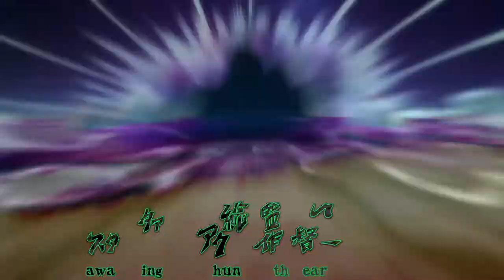Stand Proud - JoJo Part 3 Opening English Subtitled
Uploaded so I can delete this from my dropbox. Just the opening styling I made for JoJo OP3. This took me about 8 hours to work on and has been one of my favorite openings I've gotten to work on. Not sure if anyone else ripped this and uploaded it to youtube already. Oh and these lyrics could possibly be off as I forget if this was made before the official lyrics were posted or not. I don't speak japanese so I have no immediate way of checking.

Original song by Jin Hashimoto.